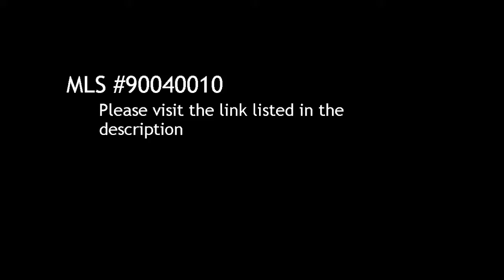4 BR / 4 BA Single Family Home in Chula Vista offered at $1,999,900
4 Bedroom / 4 Bathroom Single Family Home in Chula Vista, 91914 offered at $1,999,900

Bedrooms: 4

Description:
WONDERFUL GATED HOME- STREET OF TOUR D'ELEGANCE- GORGEOUS GATED COURTYARD- PARKING ON CIRCULAR DRIVEWAY- ROOM FOR A DOZEN CARS!!!- HIGHLY UPGRADED THROUGHOUT- GORGEOUS TRAVERTINE FLOORING- LARGE GOURMET KITCHEN WITH STAINLESS STEEL APPLIANCES- GLEAMING GRANITE- HUGE CENTER ISLAND-